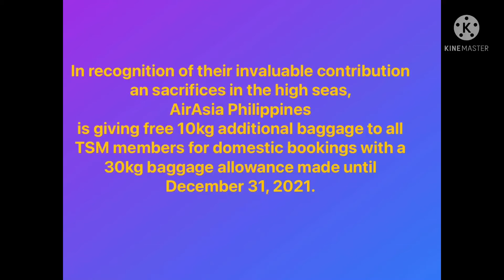Travel Update: AirAsia Philippines 🇵🇭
AirAsia Philippines 🇵🇭 is giving free 10kg additional baggage to
all TSM members for domestic bookings with a 30kg baggage allowance made until

Naomi Caliao
WCA Travel Consultant
Macau China